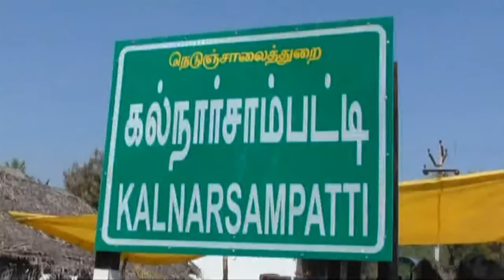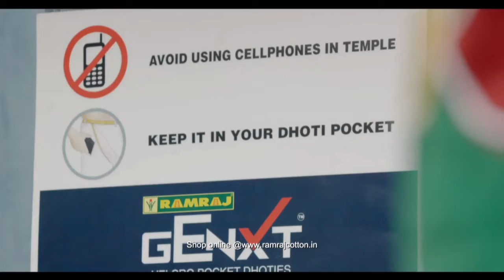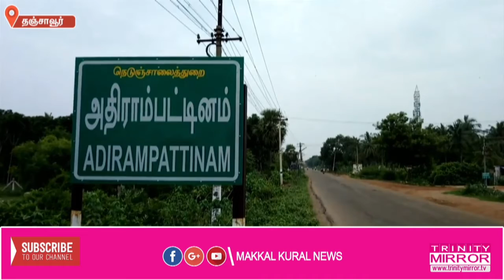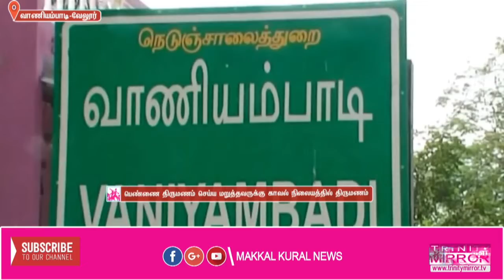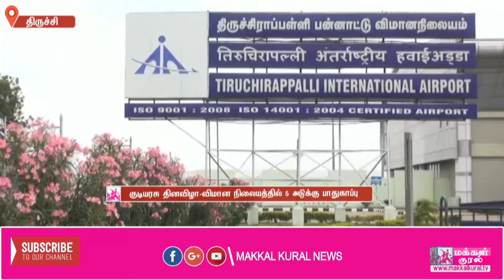குடியரசு தினவிழா பாதுகாப்பை முன்னிட்டு விமான நிலையங்களில் பார்வையாளர்களுக்கு தடை